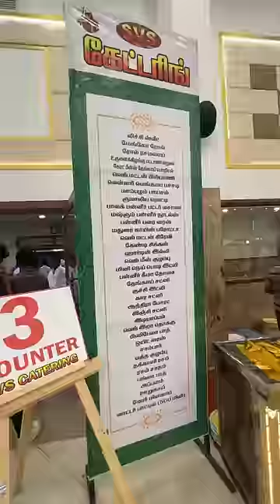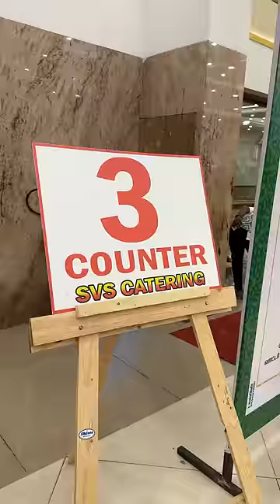35+ Dishes In கல்யாண பந்தி 😋🎉 FOOD IMPRAMATION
🅷🅴🅰️🅳 🅾️🅵🅵🅸🅲🅴 : 𝐍𝐎.𝟐𝟐𝟓, 𝐉𝐄𝐄𝐕𝐀𝐍𝐀𝐍𝐃𝐇𝐀𝐌 𝐒𝐀𝐋𝐀𝐈,𝐊.𝐊 𝐍𝐀𝐆𝐀𝐑, 𝐂𝐇𝐄𝐍𝐍𝐀𝐈 - 𝟔𝟎𝟎 𝟎𝟕𝟖